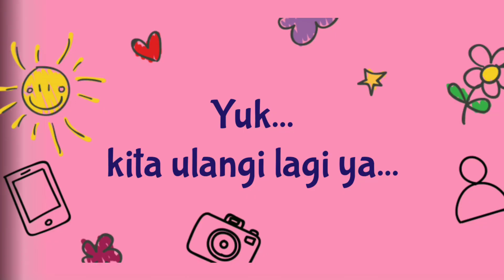LAGU PAUD TEMA BINATANG - AYAM KU